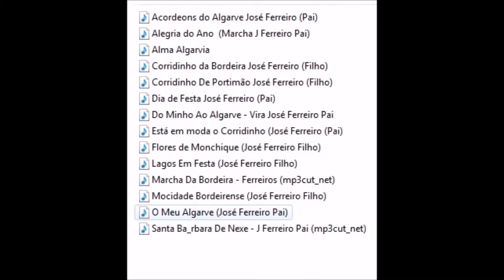Mouraria em Festa~marcha da autoria de José Ferrero Filho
Gravação original, não muito perfeita no áudio, cedida pela Valentim de Carvalho, para a homenagem às Obras de José Ferreiro Pai & Filho